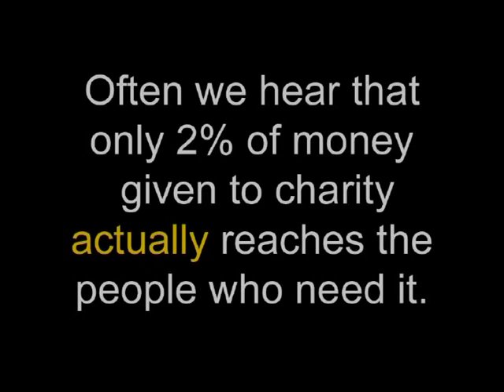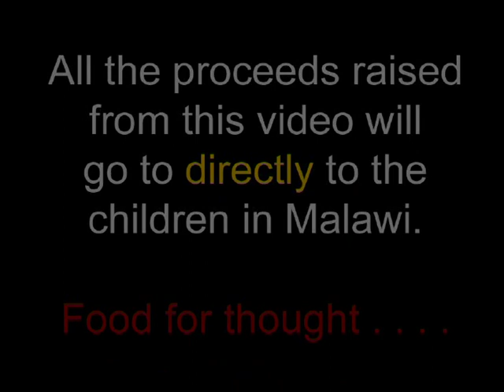(2005) Parody for Charity! : - "Staff Superstars" Video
December  2015.
A "Stars in their Eyes" parody for charity.